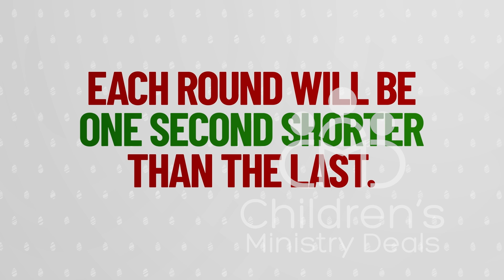Match It! Candy Canes Game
❏ More Fun Church Games For Sunday School: ❏